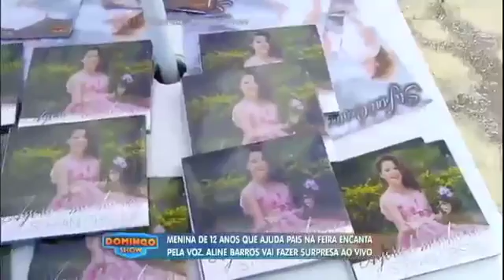Domingo Show 10 04 2016 Menina 12 anos que ajuda os pais na feira de peixe e encanta com l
Emocione-se com a história de Stefani Cristina, uma jovem que trabalha com os pais vendendo peixe na feira, mas que chama a atenção mesmo quando pega .

Stefani é uma jovem batalhadora que ajuda os pais na feira e encanta a todos com uma belíssima voz. Ela teve a oportunidade de cantar no palco do Domingo .

Sarah, de 17 anos, tem um talento daqueles raros para a música. Sua voz encanta e seu esforço para ajudar sua mãe, que trabalha como faxineira, emociona.

Chris Duran conta sua história no Domingo Show após 7 anos fora da televisão. Longe da televisão Chris Duran fala o que aconteceu nos anos 90 e numa .